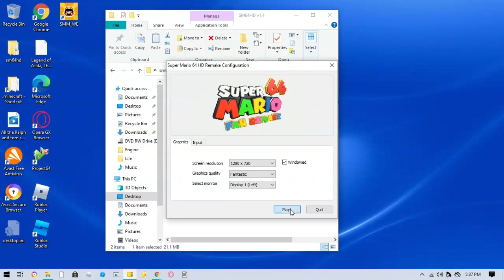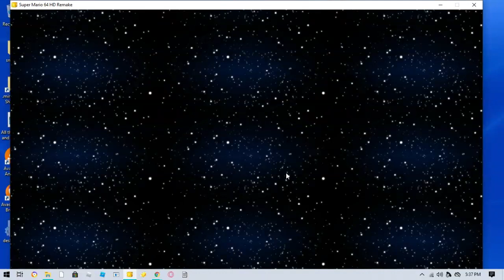My first video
This is my first video and my channel will be mostly about video games. Go ahead and reqest games for me to play. You can suggest how I make my video format. I do not own a camara, so you can not see me.